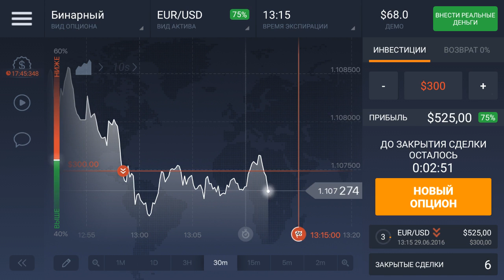Iq option Trading Days one part 10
Currently, there are more than 400 trading platforms or brokers. This was not the case in 2008 when binary options trading started since there were about 10 trading platforms. The emergence of many brokers has been good since it has created high competition, which is beneficial to investors in terms of more bonuses and high returns.

Binary Options Broker Comparison
When you start trading in binary options, one of the most important decisions is in choosing the right broker. This is a task we have made easy for you since we have looked and tested for the most reliable and best brokers and included them on our binary options broker comparison.

Browse our website with full confidence, we provide most reliable, accurate and up to date info about brokers from all over the world.